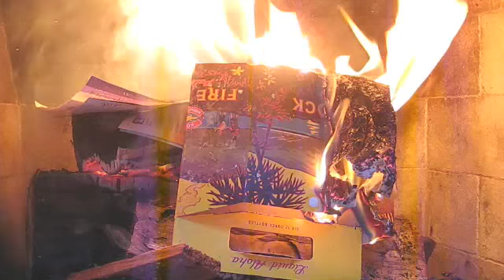Firerock Ale Fire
We had a snowstorm, then a power outage on March 15, 2009 so I built a fire. I had to sacrifice a Fire Rock Ale carrier to the Gods of Warmth to appease them.